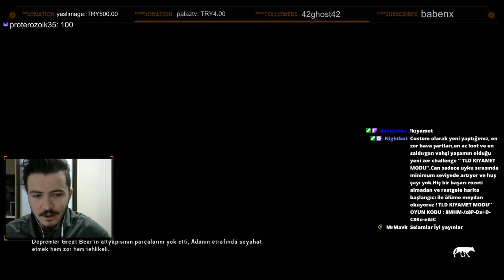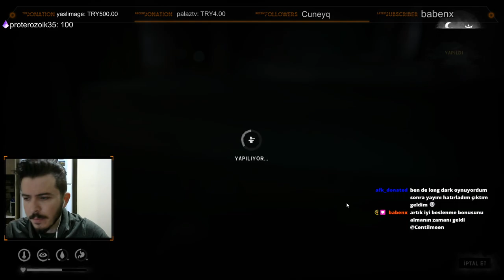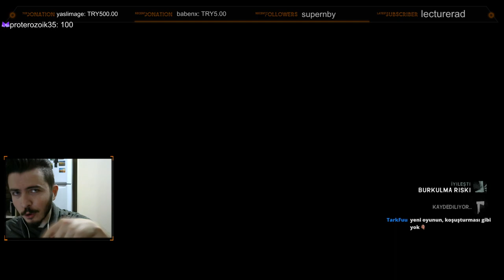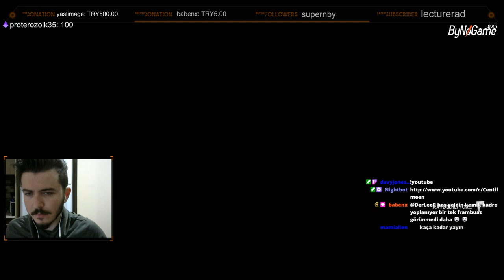TAV OCAĞI YOLCULUĞU -THE LONG DARK KIYAMET MODU 4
Custom olarak yeni yaptığımız, en zor hava şartları,en az loot ve en saldırgan vahşi yaşamın olduğu yeni zor challenge '' TLD KIYAMET MODU''.Can sadece uyku sırasında minimum seviyede artıyor ve huş çayı yok.Hiç bir başarı rozeti almadan ve rastgele harita başlangıcı ile ölüme meydan okuyoruz !

Siz de denemek isterseniz
''TLD KIYAMET MODU'' OYUN KODU : 8MHM-/z8P-Dx+D-C8Ke-eAIC Custom game sayfasına bu kodu girebilirsiniz.İyi ölümler :)

- Artık bölümleri yayınlanmadan oynatma listesinden izleyebilirsiniz.